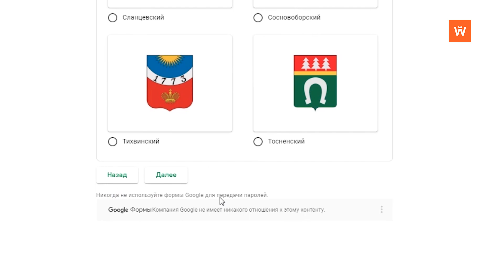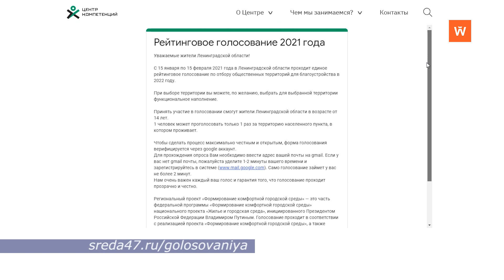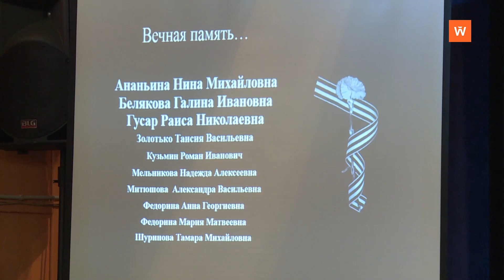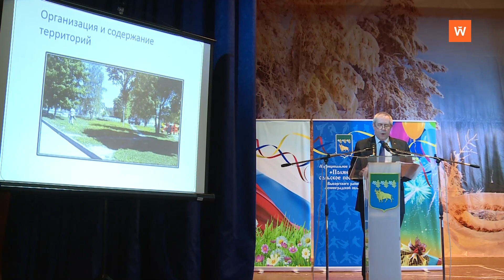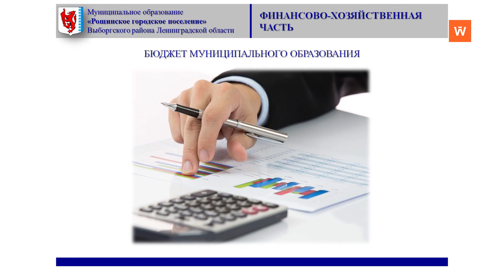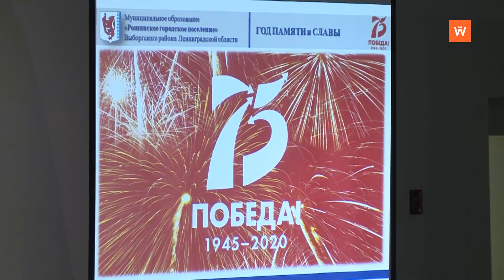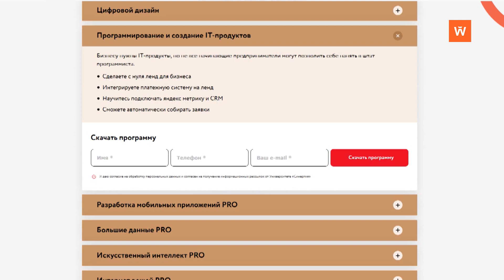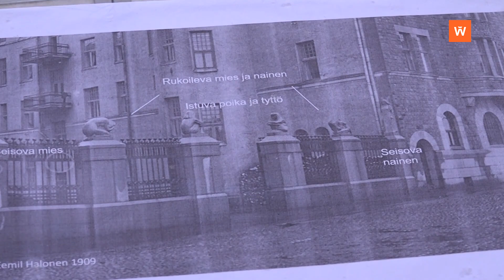Программа «Город. Новости по-выборгски» от 11 февраля 2021 года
• Какой уголок Выборга больше других нуждается в обновлении, решают жители - 0:00:52
• На отчётном собрании в Полянском сельском поселении побывала наша съёмочная группа - 0:02:07
• Восстановить дорогу от Соколинского до Свердлово попросили местные жители во время прямой телефонной линии с главой региона - 0:06:37
• В садоводстве под Выборгом сгорел дом - погиб человек - 0:07:30
• О чем говорили на отчетном собрании в Рощино? - 0:08:06
• Судьбу скульптуры «Крестьянка» обсудили выборгские активисты с представителями местной власти - 0:14:16
• На Вуоксе, провалившись в промоину, утонул водитель снегохода - 0:16:36
• Семья Вовы Сырбу обращается к землякам с просьбой о помощи - 0:18:40
• Русская православная церковь 11 февраля чтит память священномученика Игнатия Богоносца - 0:19:51
• В пятницу жители и гости города смогут встретиться с экипажами «КамАЗ-мастер» - 0:22:43